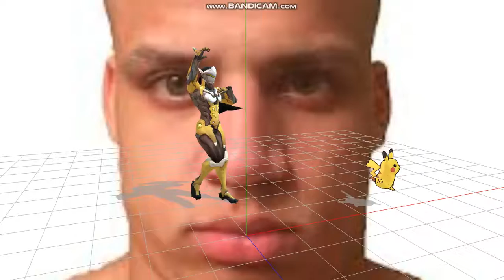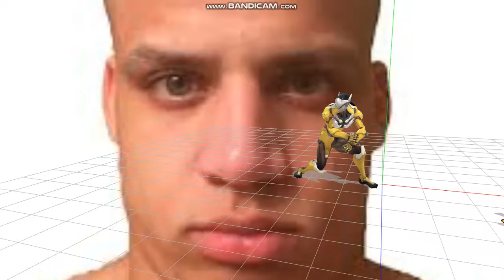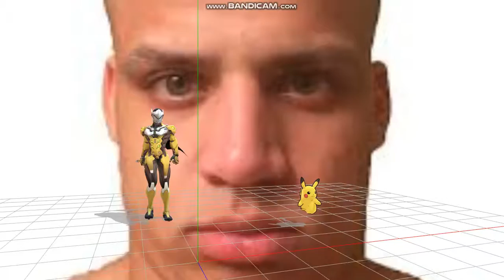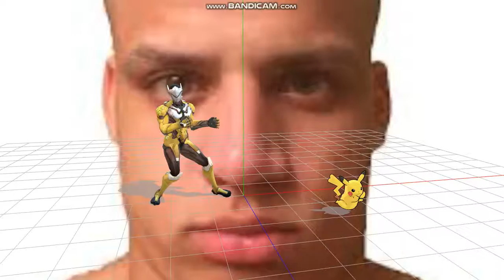(MMD) Genji and Pikachu dance for Tyler1 while feeling numb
Genji model: DesertDraggon
Pikachu model: MMDSatoshi
Gangnam: DasT-Tsad
Tyler1: Tyler1
Song: Numb - Linkin Park